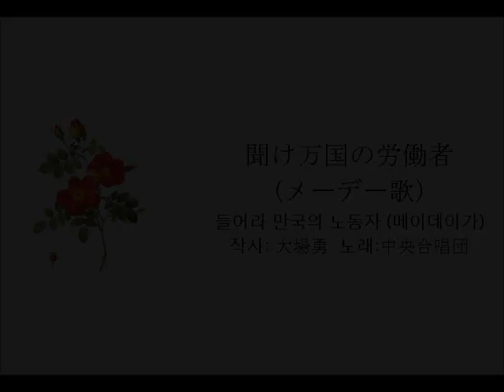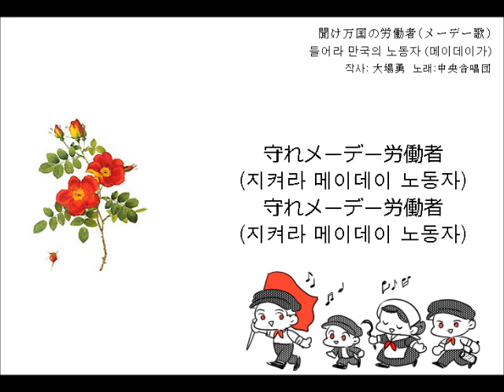들어라 만국의 노동자(메이데이가) - 한국어 자막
영업용으로 만든 동영상입니다만 누구한테 뭘 영업할 생각이었던 건지.